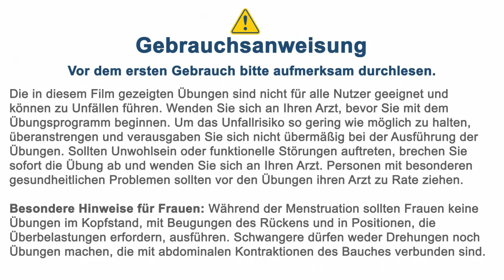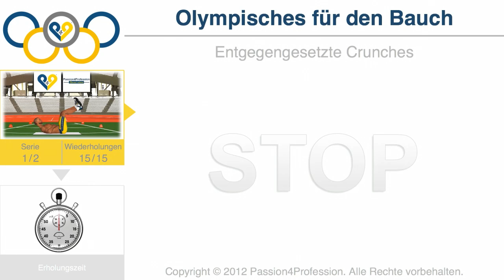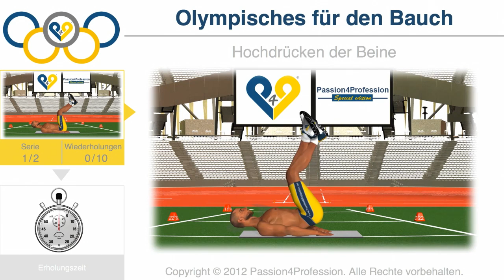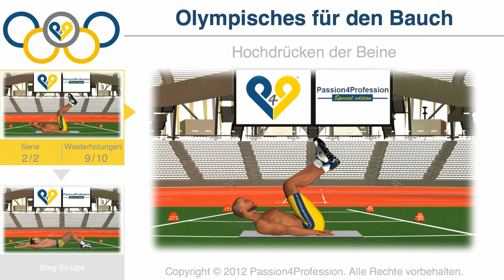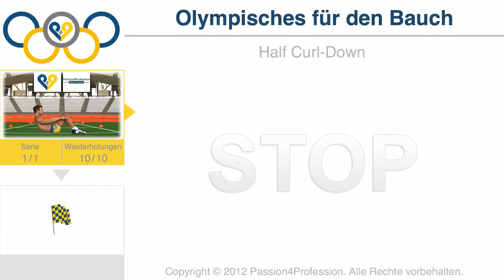Olympisches für den Bauch - Spezialausgabe Olympiade 2012 (5 min Bauchmuskeln trainieren)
Trainiere im olympischen Stadium von London 2012. Zu Ehren der Olympischen Spiele London 2012 haben wir eine Reihe von Trainingseinheiten entwickelt, mit denen du deine persönlichen Bestleistungen übertreffen kannst, denn: DIE WIRKLICHE HERAUSFORDERUNG IST IMMER DIE MIT DIR SELBST!
Probiere es mit den olympischen Trainingseinheiten von P4P. Sie sind kostenlos und immer für dich da: auf YuoTube, iPhone, iPad und allen Mobilgeräten.
Auf zum Beginn der Olympischen Spiele!

Begleiten Sie uns!

„p4p_it „Olympiaden „London „2012 „Live Spiele „Stadium „Bauch „Sport „Fitness „Rekord „Coca Cola „Logo „Nike „Adidas (Brand) „Fackel „Straße „Park „Tickets „Ringe „England „trainieren „Vorbereitung zum Wettbewerb „Athleten p4p bauchmuskeltraining p4pdeutsch olympiade 2012 deutsch yoga fitness fit fitnessstudio muskelaufbau bodybuilding pilates sixpack trainieren "übungen bauch" "bauch weg" "flachen bauch" "bauch abnehmen" training